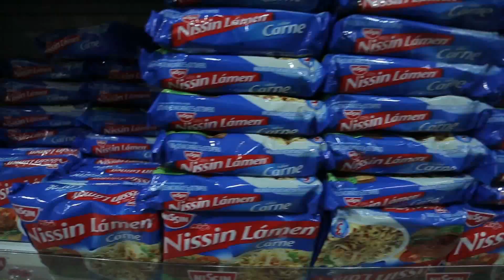Notícias Cassems - Dica de Compra Saudável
Pensando nas pessoas que não têm muito tempo de fazer sua própria comida, a tv cassems foi no supermercado com a nutricionista Juliana Rodrigues para pegar algumas dicas de comprar barato para fazer uma refeição prática e saudável.